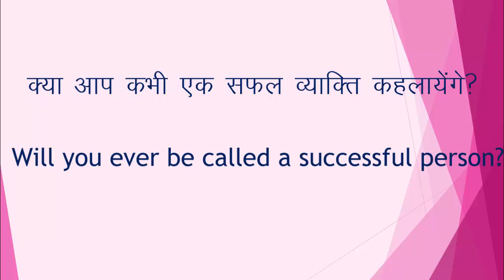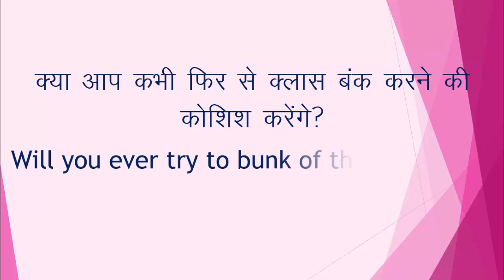Will you ever | English Speaking Practice | Daily used English Sentences| Learners Region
In this video, we will see useful English sentences of "Will you ever. ?". I hope you will appreciate and will give valuable comments for improving the quality of videos.